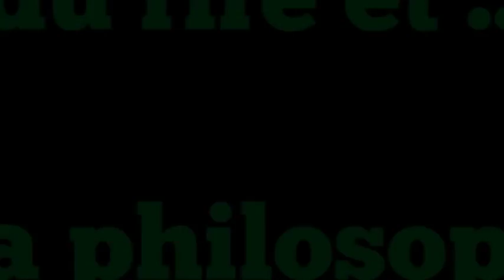le Dindon par le Théâtre Jour & Nuit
LE DINDON de Georges Feydeau

Adaptation et mise en scène de Françoise Vidal

Interprétation : Claude Bouchard, Béatrice Claise, Jacques Courtial, Christian Degiorgi, Jocelyne Frigério, Jean-Pierre Guiny, Marie Royer, Roland Sauzedde, David Sevelle, Laure Tournebize, Olivia Vidal

Régie : Jean-Noël Rétif

Enregistrements et montages : Pierre Neyrial

Paris. 1960. C'est au début de cette décennie porteuse à la fois de toutes les conventions et de tous les possibles que nous avons choisi de jeter les 12 personnages, les quelque 150 entrées et sorties, les innombrables quiproquos, rebondissements et intrigues du '' dindon ''.
Les rouages de l'infernale machine sont en marche : Lucienne Vatelin est l'objet de toutes les convoitises, celles d'Ernest Rédillon, son amoureux transi, mais aussi celles d'Edmond Pontagnac, dragueur invétéré qui a jeté son dévolu sur elle, ignorant qu'elle est l'épouse modèle ... d'un notaire de ses amis.
Or Lucienne est fidèle et jure que jamais elle ne trompera son mari...à moins qu'il ne lui en donne l'exemple. Et l'exemple arrive ... de Londres ! D'où débarque Maggy, anglaise déjantée et amante délaissée par le loyal notaire.
Rendez-vous donnés, vengeances amorcées, maris dupés, épouses trompées, amants bernés, tout le petit monde de Feydeau se retrouve embarqué dans un tourbillon burlesque et irrésistible, où l'amour et la morale triompheront forcément ! Mais qui sera le dindon ?
C'est Feydeau évidemment,  mais c'est aussi un clin d'œil  aux chansons, aux costumes,  à l'ambiance des années  '' yé-yé'' et à l'émancipation de la femme.